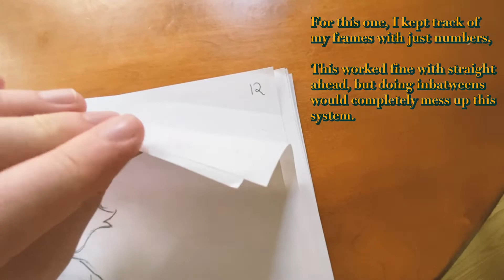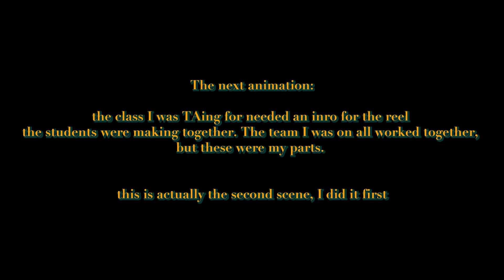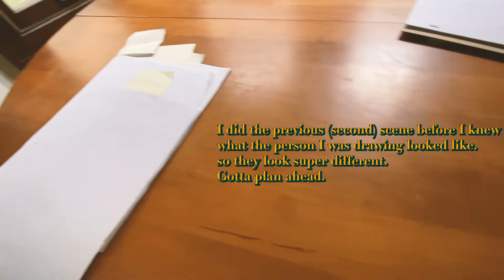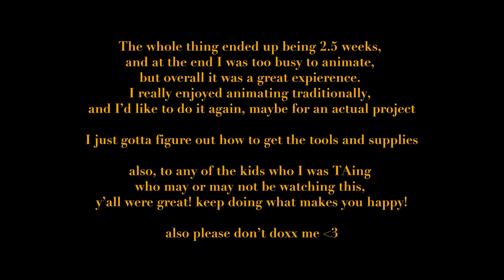Trying Traditional Animation For The First Time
Hi!

I had a bunch of little animations I did on the side at work, so I decided to try something new and make a little video about them and some of the process. I've been wanting to do something different and low stress for a while now.

this whole experience has been really good for me, It helped me work through some burn out, and was overall a super refreshing way to look at animation. I'd really like to work with it more in the future. but alas, that means I'd need to get the right hole punch, a light box, some little pegs and whatnot, and an unimaginable amount of paper. so probably not any time soon.

anyways, massive shout out to the professor I was working with. You're the best.